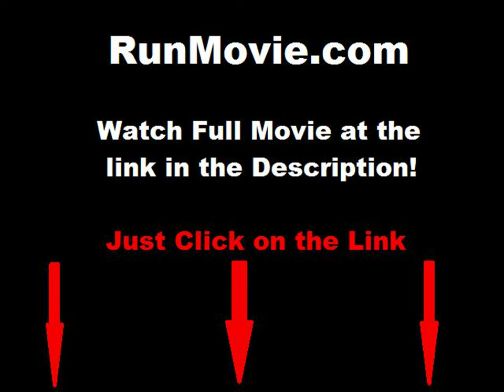Cold Fish full movie online free part 1